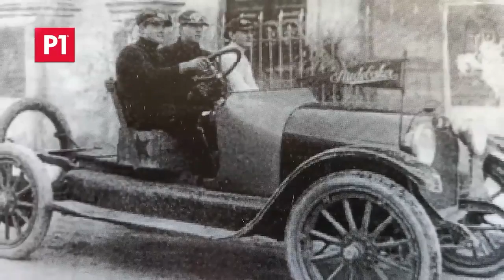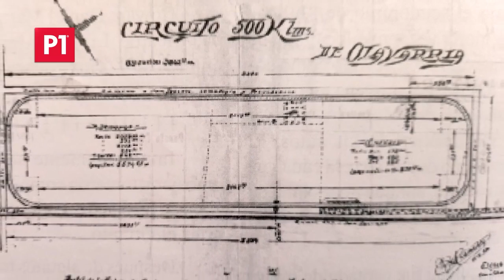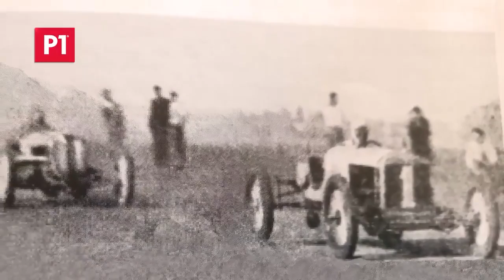Historia de los Hermanos Emiliozzi Parte 1